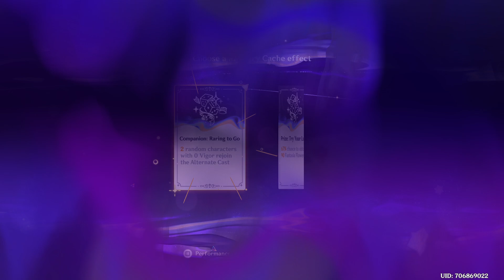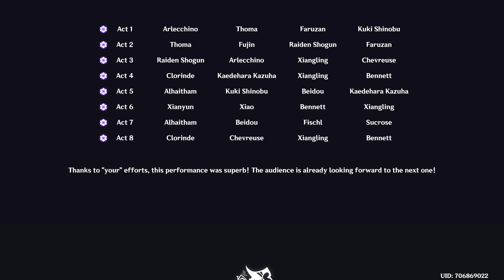Genshin Impact - Imaginarium Theater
So the New Game mode is finally out, kinda disappointed tbh, it's way too easy for long time players, while also restricting access to newer players despite the low difficulty of the content with the elemental restrictions and amount of chars needed to even enter.